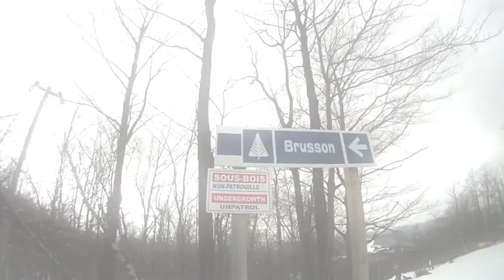117 Mafia presents: Olympia Pimpin'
Swang, Texas, SLAB, Ridin dirty